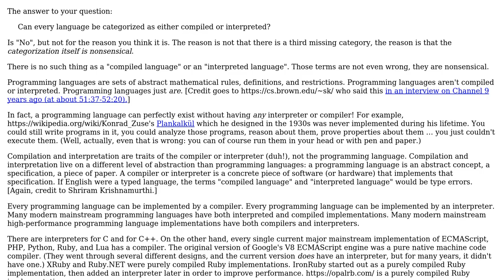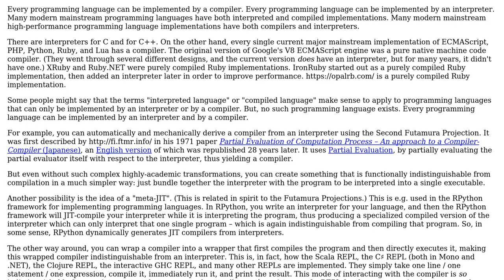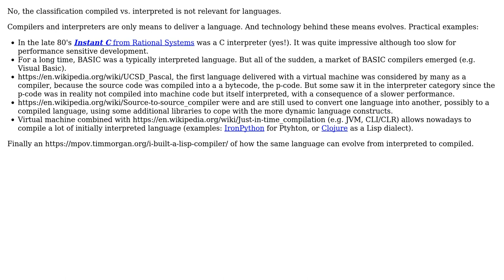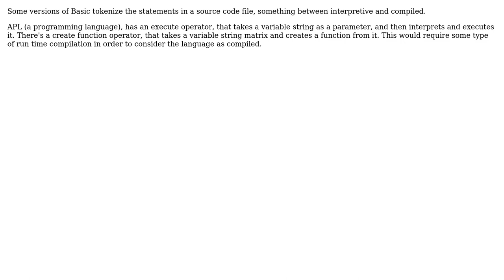Software Engineering: Can every language be categorized as either compiled or interpreted?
With thanks & praise to God, and with thanks to the many people who have made this project possible! | Content (except music & images) licensed under CC BY-SA | Music | Images & others | With thanks to user Winston Ewert user Sisir user rcgldr user Jorg W Mittag user CJ Dennis user Christophe user Anonymous Coward and the Stack Exchange Network Trademarks are property of their respective owners. You are responsible for your own actions.